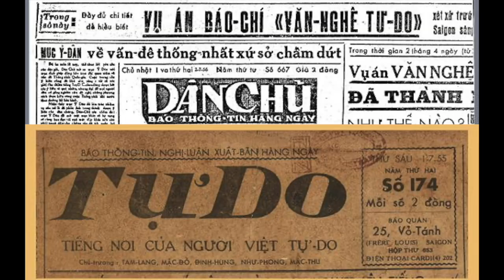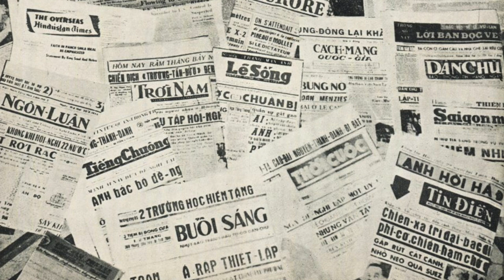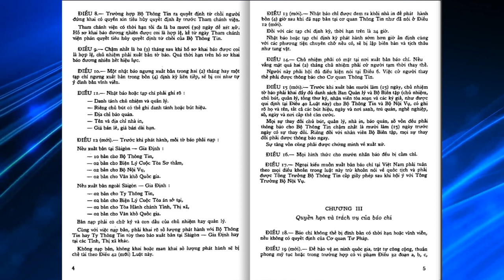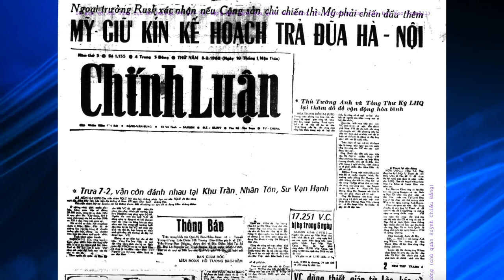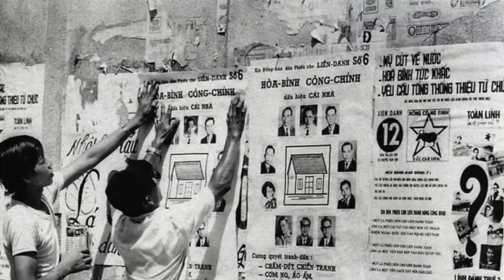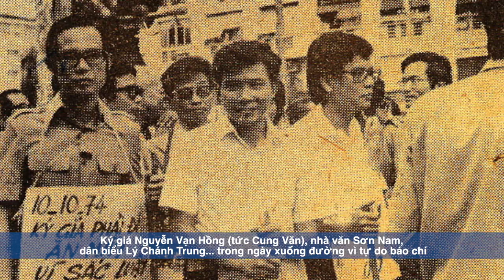Lịch Sử Báo Chí, Truyền Thông VNCH & Cộng-Đồng Người Việt Tị Nạn Phần 13 với nhà báo Phạm Trần